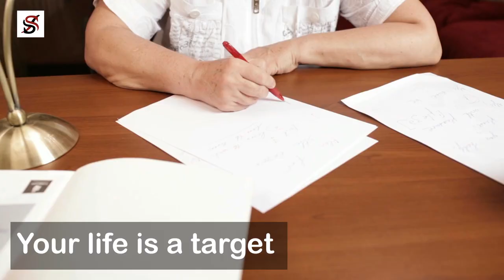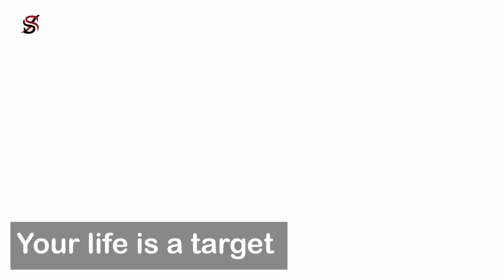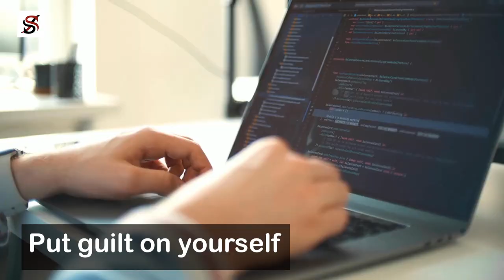The One Thing EVERY Successful Person Does in the Morning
I wrote the script for this video on a Monday morning. Yesterday being Sunday, at about 7pm in the evening, I entered my office to think about a few things and then pen down about five things I would do today.
Immediately, after writing on my phone the things I wished to accomplish today, I felt an unusual excitement, so much that I actually started working, even though working wasn’t the reason why I came to my office.

Because of the excitement I had, I was able to forgo many interesting YouTube videos or even late-night talks with other people. I just wanted to see the next day with great energy.